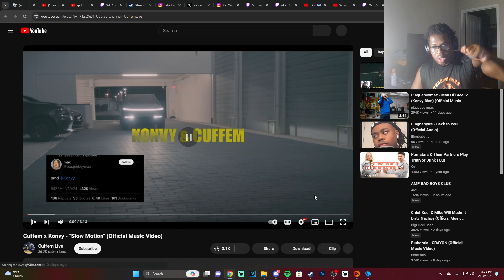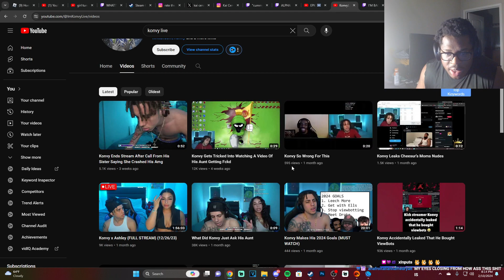Konvy Made The WORST Diss Track on PlaqueBoyMax...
I GOT CHROME ON MY CHOPPER